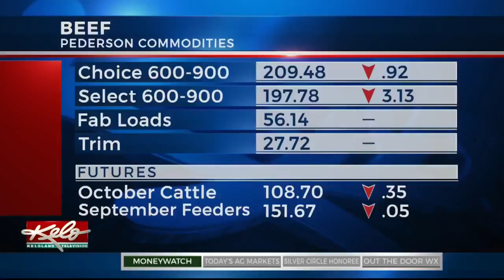Thursday Ag Markets, September 6